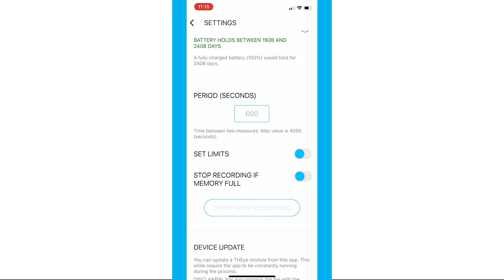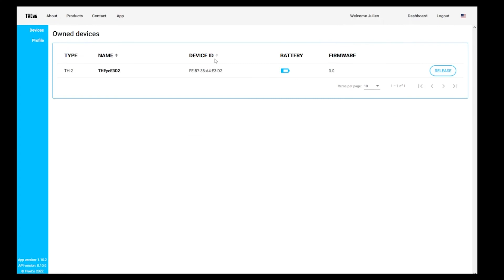THEye - Server data transfer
This THEye TH-2 module is a compact module for secure Bluetooth temperature and humidity measurement.

It has been entirely developed by FiveCo (hardware, firmware, mechanics, smartphone application and server) and now complies with the ISO 17025 standard. With its small footprint, it now offers a 8-year autonomy with a measurement every 10 secondes.

The server allows to store the encrypted data extracted from each module thanks to the "THEye controller" application.

This technology can be used in many fields such as logistics and transport, monitoring of regulated rooms (intensive care, cold rooms, greenhouses...).